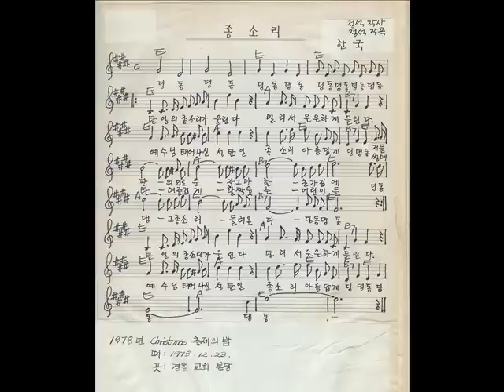Christmas Bell (종소리) - Sug Jeong (정석)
A Korean Christmas carol written by Sug Jeong
in 1978 to be sung at a Kyung Dong Church, Seoul, Korea, event for Christmas that year.
The lyrics were put into English with a help from Jeff Bruner, who also put the piano sound in the recording.

Lyrics:

Ding, dong, dang, dong,
Ding dong dang dong, ding dong dang dong,

Somewhere in the distance a Chrstmas bell rings quitely and softly you can hear it sing.
Christmas bell rings out beautiful Jesus was born, bells ring out ding dang dong
the sound of the bells reaches out far and wide heard at a cottage on a snowy night
ding dong dang, the bells ring out merrily ding dong dang dong

the sound of the bells reaches out far and wide to the children sledding on the snowy hill side